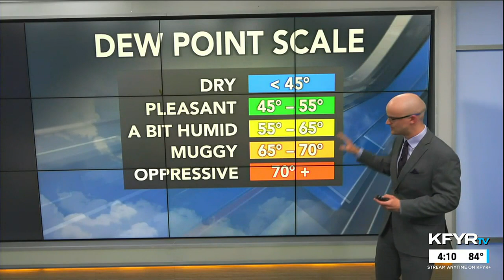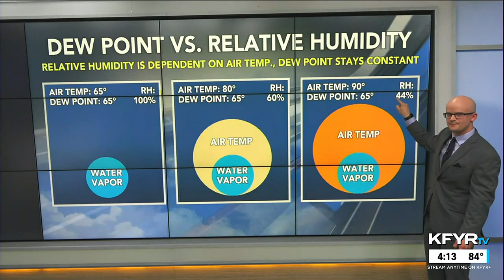Morse Code of Weather: dew point vs. relative humidity, why one is a better measure of how muggy...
Morse Code of Weather: dew point vs. relative humidity, why one is a better measure of how muggy it is